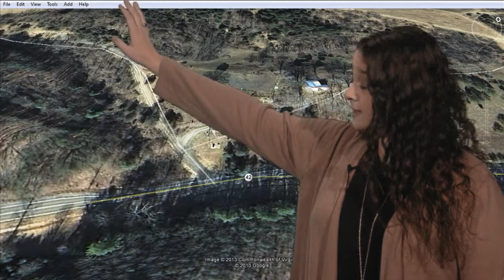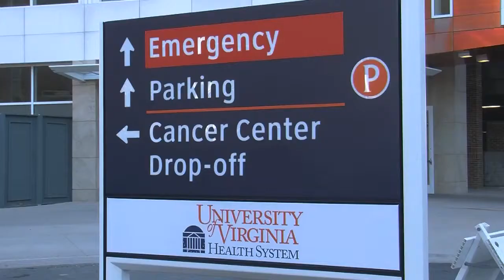State Sen. Deeds assault